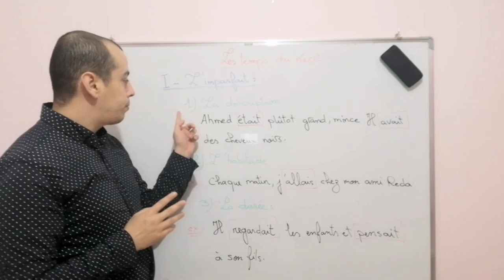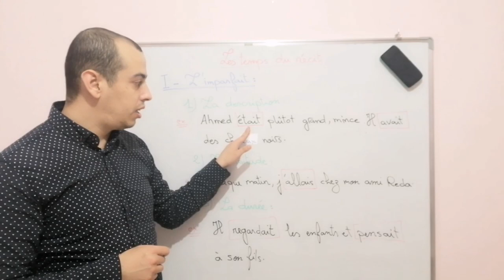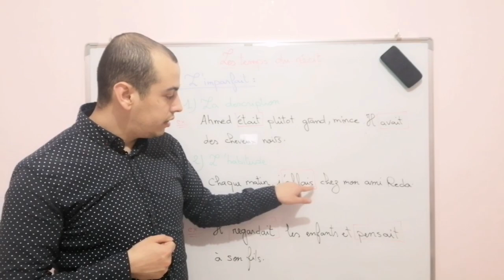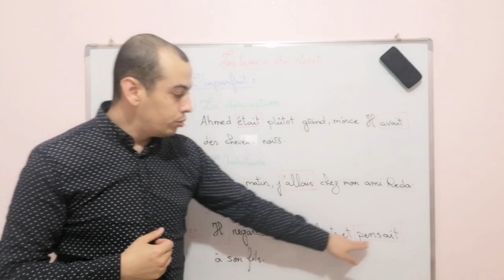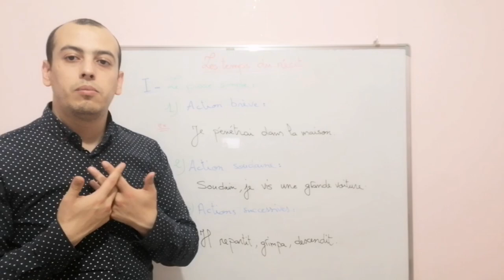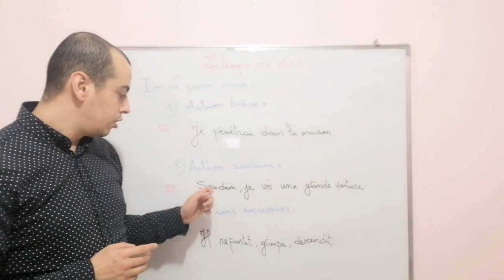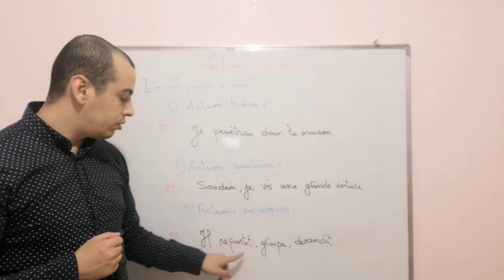Les temps du récit : l'imparfait et le passé simple. 3ème année collège et 1ère année bac